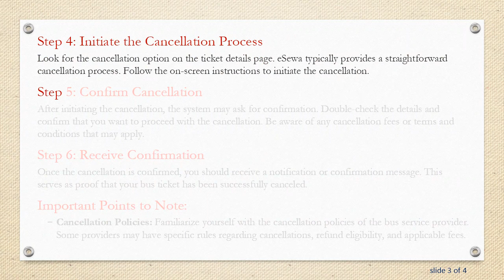A Guide to Canceling Bus Tickets on eSewa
Summary: Learn how to easily cancel your bus tickets on eSewa with this step-by-step guide. Discover the simple process to manage your reservations hassle-free.

However, circumstances may arise when you need to cancel a booked ticket. Whether your plans have changed or you've encountered unexpected issues, eSewa provides a straightforward process for canceling bus tickets. In this guide, we'll walk you through the steps to cancel your bus ticket on eSewa.

Step 1: Log In to Your eSewa Account

Begin by logging into your eSewa account. If you don't have an account, you'll need to sign up for one. Ensure that you have the necessary login credentials to access your account.

Step 2: Access the Booking Section

Once logged in, navigate to the "Booking" or "Tickets" section. This is where you'll find a list of all your booked tickets, including bus reservations.

Step 3: Select the Ticket to Cancel

Locate the specific bus ticket you want to cancel from the list. Click on the ticket to access the details and cancellation options.

Step 4: Initiate the Cancellation Process

Look for the cancellation option on the ticket details page. eSewa typically provides a straightforward cancellation process. Follow the on-screen instructions to initiate the cancellation.

Step 5: Confirm Cancellation

After initiating the cancellation, the system may ask for confirmation. Double-check the details and confirm that you want to proceed with the cancellation.

Step 6: Receive Confirmation

Once the cancellation is confirmed, you should receive a notification or confirmation message. This serves as proof that your bus ticket has been successfully canceled.

Important Points to Note:

Cancellation Policies: Familiarize yourself with the cancellation policies of the bus service provider. Some providers may have specific rules regarding cancellations, refund eligibility, and applicable fees.

Timing: Cancellation policies often have time restrictions. Ensure that you cancel within the specified timeframe to avoid any issues.

Refund Process: If applicable, the refund process will depend on the bus service provider's policies. Some refunds may be credited back to your eSewa account, while others may be processed through other means.

By following these steps, you can easily cancel your bus ticket on eSewa and manage your reservations efficiently. Always refer to the specific policies of the bus service provider and eSewa for accurate and up-to-date information.